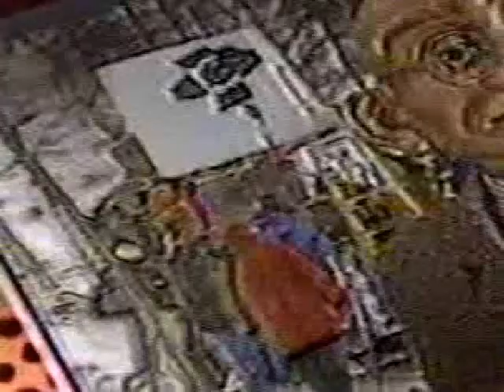Thème musical - magazine culturel d'été - Fred et cie (1994)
Voici une petite pépite!

Été 1994:  une nouvelle émission quotidienne estivale prend l'antenne de Radio-Canada, intitulée Fred et cie.  Intrigués, moi et mon frère l'écoutons, et nous aimons ça!  Les mimiques des marionnettes, les blagues, bref, on passe un bon moment, et on en manque pas une!

Cette émission remplaçait en fait L'enfer, c'est nous autres pour la période estivale. même principe, on nous fait part de ce qu'il y a à voir et à faire pendant l'été, on fait des entrevues avec des artistes, etc.

Après 4 semaines à l'antenne, on apprend que l'émission sera retirée, à cause de nombreuses plaintes des téléspectateurs.  Moi et mon frère, on trouve cela vraiment dommage.  La dernière se fait en force, les marionnettes Fred et Miss Lana ne font pas de cachettes, et disent haut et fort que c'est leur dernière émission.

Fred: "Merci à tous et à toutes, bonsoir et... Adieu!!"
Miss Lana: "À moins qu'on se retrouve au Bye Bye!!??"

C'était du bonbon pour moi et mon frère, on a eu bien du plaisir avec toute la gang, merci!!  Ce sont de beaux souvenirs, j'adorerais avoir tous les épisodes!!!

Je mets ce petit montage, toujours dans le but de promouvoir la culture et la musique d'ici...  celle-ci est signée Louis Bernier.

Images et son:  collection personnelle, cassette VHS, dernier épisode de la série, thème musical remixé par mes soins, son mono.

Bonne écoute!